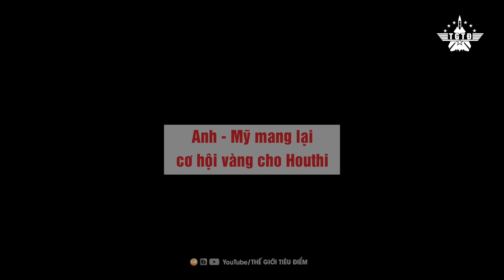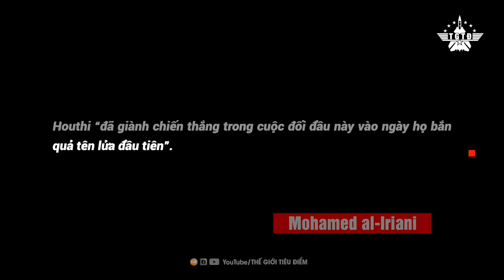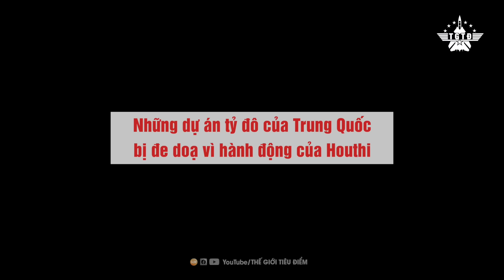Vì Sao Houthi Khiến Cả Anh, Mỹ và TQ Ngồi Trên Đống Lửa?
📮Mời các bạn theo dõi những video khác:
Vì Sao Chiến Đấu Cơ Tàng Hình Thế Hệ 6 Này Sẽ Thống Trị Bầu Trời?
Trung Quốc ‘Ném Đất Bụi Tre’, Chèn Ép Đài Loan Nhưng Lại Khiến Cả Thế Giới Mến Mộ Đài Loan